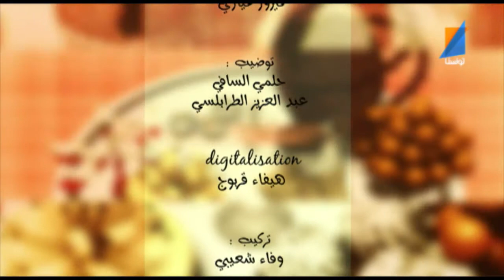7alli M3ana Ep3 Ramadan Ghraybet Zouz TUNISNATV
7alli M3ana Ep3 Ramadan Ghraybet Zouz TUNISNATV